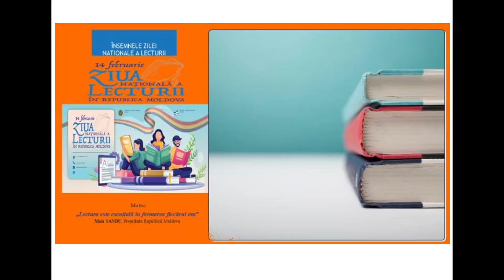Ziua națională a literaturii Școala Profesională Corbu